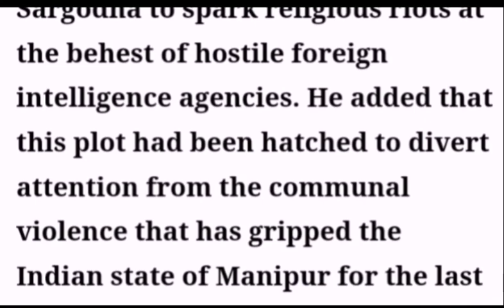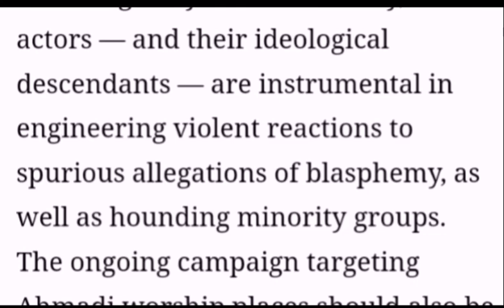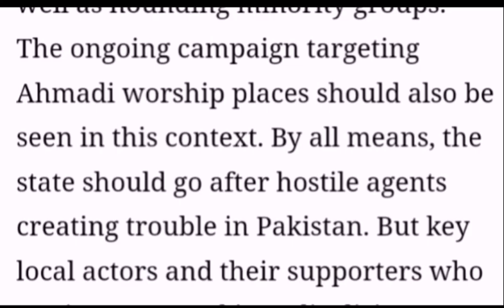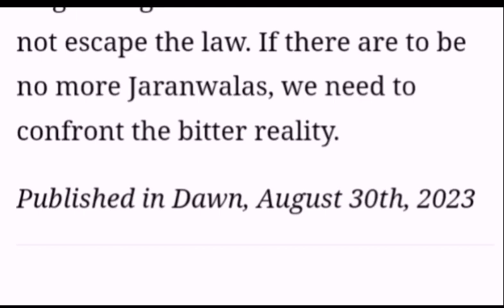FORIEGN HANDS/dawn dawneditorial editorialanalysis opinion analysis css pms urdu@workbook425